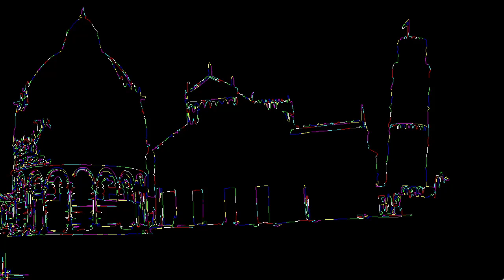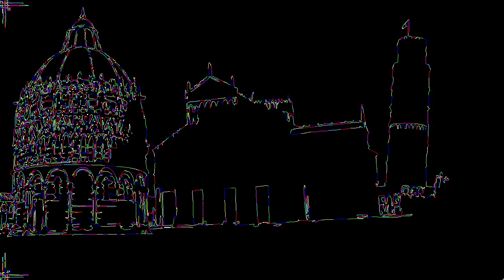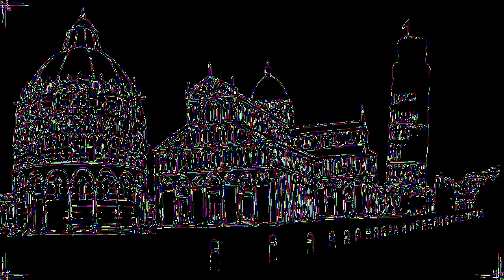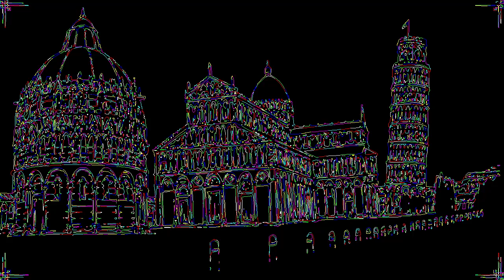Pisa Scribble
You can also let us know what you would like to see next in the comments.
We now have many of our unique videos in this channel.
So, "Just Feel Good" and enjoy our unique presentation.